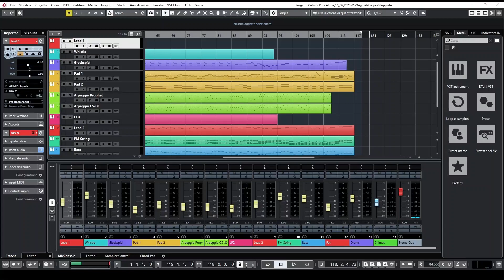Vangelis - Alpha (51ck b0y Rework)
Uno screencast della mia workstation audio che esegue il brano Alpha di Vangelis.